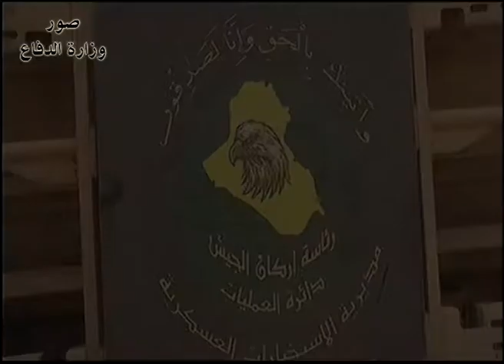الاستخبارات العسكرية تقدم الدعم والاسناد لقواتنا المسلحة من خلال الطائرات المسيرة غرب الانبار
تستمر مديرية الاستخبارات العسكرية بتقديم الدعم والاسناد من خلال الطائرات المسيرة التي تكشف تحركات واوكار العصابات الارهابية في عمليات تحرير غرب الانبار، حيث تساعد القوات المسلحة البطلة وطيران الجيش والقوة الجوية بقصف اوكار ومضافات العصابات وتدميرها بالكامل وقتل العشرات من الارهابيين.